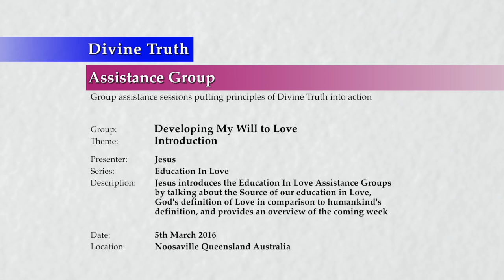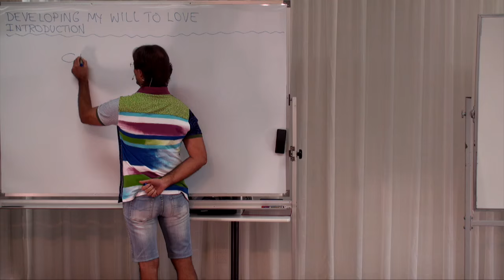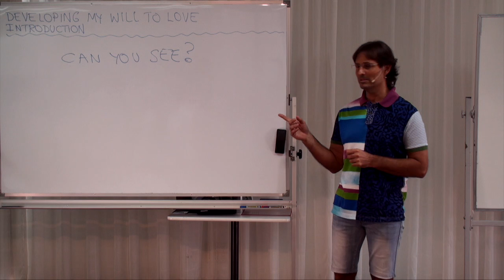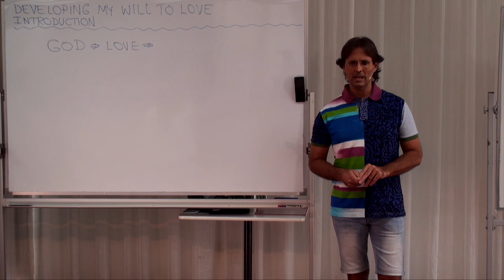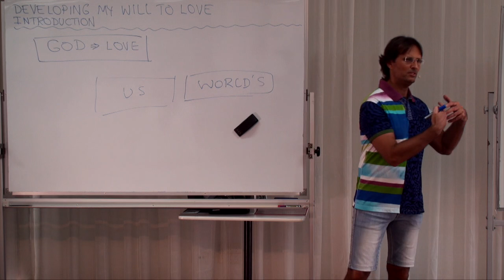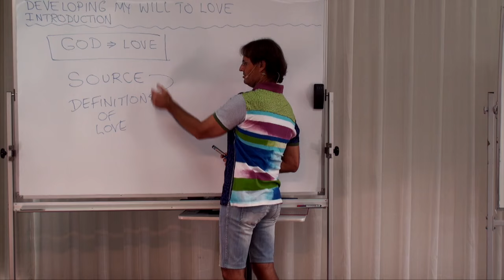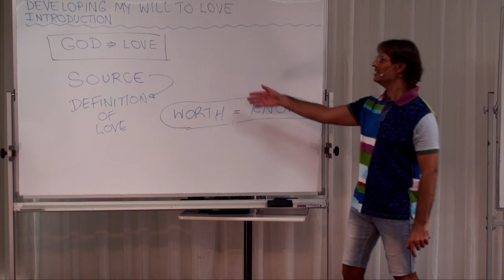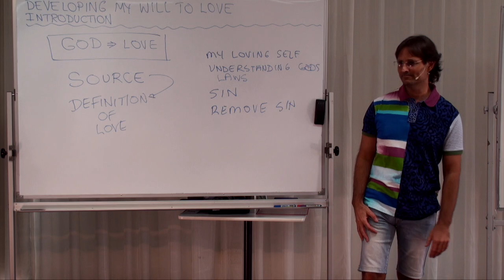20160305-1030 Introduction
Theme: Introduction

Presentation conducted in Noosaville, Queensland, Australia on 5th March 2016 at 10:30am.

Jesus introduces the 'Education In Love' assistance groups by talking about the Source of our education in Love, God's definition of Love in comparison to humankind's definition, and provides an overview of the coming week.

Topics include; purpose of 'Education In Love' assistance groups, education from the highest source, receiving knowledge with an open heart, having faith in the truth, putting into practice knowledge received, connection with God is essential, experiment with God's existence, God's definition of love varies greatly from human's, God is not doing what humans think love should do, humans are doing what God will not do, people on earth are in a huge amount of pain and suffering, humans are frequently unloving (by any definition), what an education in love will involve, 240 hour 'Education In Love' programme, and the 'Developing My Will To Love' group details.

Series: Education In Love
Group: Developing My Will To Love
Session: Analyse My Will To Love & Change
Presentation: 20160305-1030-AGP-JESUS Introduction